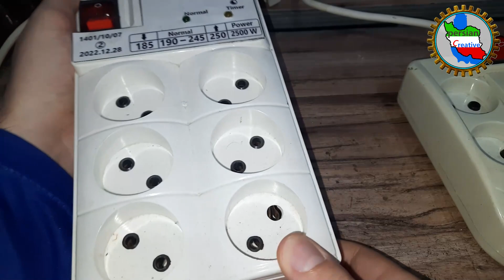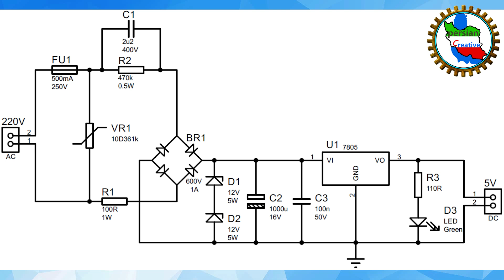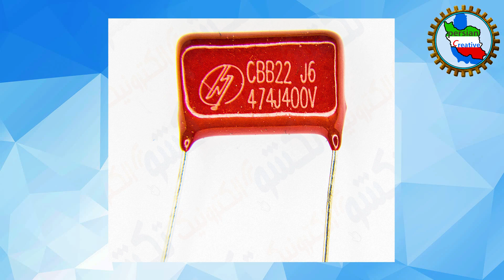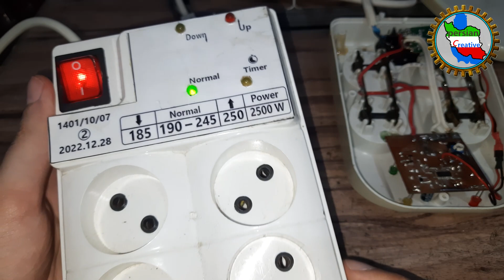محافظ برق | آموزش مقدماتی طراحی و ساخت محافظ برق حرفه ای | دوره رایگان طراحی محافظ برق | قسمت اول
در این ویدئو دو نمونه از دستگاه محافظ برقی که ساخته بودم رو معرفی کردم و قصد دارم یک دوره کامل درباره طراحی و ساخت این محافظ ها بسازم و بطور رایگان در اختیار شما علاقه مندان قرار بدم بنابراین شما می تونید از طریق سایت خودم (الکترومُد) با حمایت مالیتون بنده رو در این راه یاری کنید.

دانلود پروژه کامل و کتاب آموزش ساخت صفر تا صد این محافظ برق در سایت الکترومُد | روی لینک زیر کلیک (لمس) کنید👇

محافظ برق | آموزش طراحی و ساخت محافظ برق حرفه ای | دوره رایگان طراحی محافظ برق